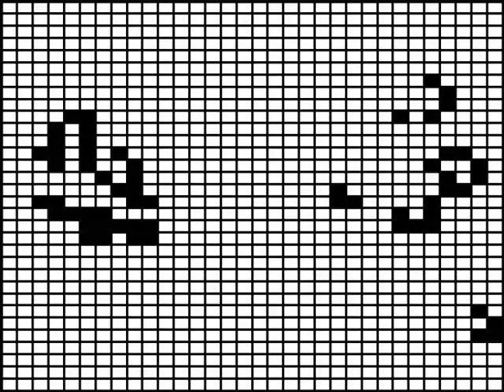Game of Life, interpreted as sounds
Inspired by Vihart manipulating music as if it were space and time in her Folding Space time video I wondered what it would be like if the music 'tape' going through the box could rewrite itself each rotation - cellular automation!

So, I made this procedural, evolving, abstract musical thing that renders the Game of Life state as a sequence of MIDI notes, making for some oddly musical and sometimes disjointed sounds.

Each iteration of the game state is rendered as a musical impression, a fast sequence of notes like a bird's chirrup,